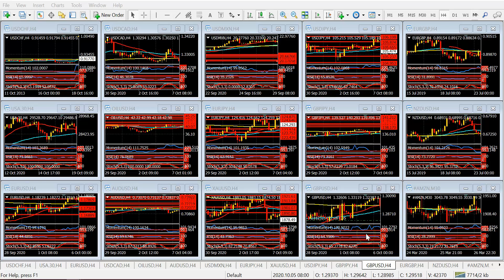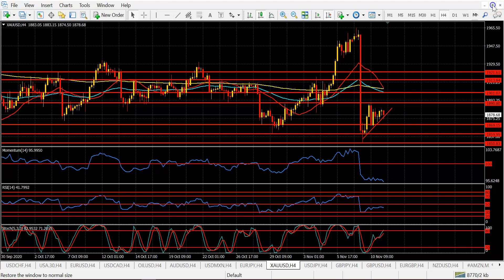Mercado de Divisas Miércoles 11 de noviembre de 2020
Mercados con la atención en la pandemia y la vacuna
Hola Amigos, buen día. Con un calendario de noticias sin novedades importantes, los mercados vuelven a situar su centro de atención en la pandemia y el descubrimiento de la vacuna contra el coronavirus, anunciado por Pfizer el lunes.
El comunicado de la firma despertó una ola de euforia inmediata, que disparó a los índices bursátiles de Nueva York a máximos históricos, aunque las acciones líderes llevan ya dos días de vaivenes importantes, y en muchos casos lejos de tocar máximos relevantes. Tanto es así que los futuros del Nasdaq 100, que agrupa a las acciones tecnológicas más importantes, no solo no crece sino que apunta a la baja.
Pero mientras la vacuna avanza -Rusia también anunció que su propia vacuna, resistida en algunas partes del mundo, tiene también un alto grado de eficacia- la pandemia sigue avanzando. El centro de la escena vuelve a situarse en Italia en el contexto de Europa, donde la comunidad científica pidió a las autoridades una cuarentena absoluta, aunque también en Alemania, Francia y España la situación luce muy complicada.
El euro está sintiendo el efecto de este rebrote, y cae con fuerza, quebrando 1.1800, y con una formación de cambio de tendencia -hombro cabeza hombro- que amenaza llevar mucho más abajo a la moneda única. El quiebre de 1.1730 podría ser determinante en este sentido, siendo este un nivel de soporte importante para este miércoles.
La libra esterlina llegó a un nuevo máximo, importante, en 1.3315, para ceder desde allí más de 60 puntos en pocos minutos. La divisa británica tiene varios frentes abiertos, con el Brexit en el horizonte cercano, aunque se trate de un evento cuya definición aparece lejana. La pandemia también ataca en Reino Unido, aunque la población resiste una cuarentena más estricta. La libra tiene ahora un soporte de importancia en 1.3200, nivel cuyo quiebre podría desbarrancar a la tradicional moneda.
El yen vuelve a apuntar a la baja, con un precio actual de 105.42, con un triángulo simétrico de continuación de tendencia alcista en el par USD/JPY. El objetivo de la figura se halla en 106.15, nivel que puede buscar durante la sesión americana de este miércoles.
El oro, sin cambios, pero manteniendo una tendencia bajista de corto plazo, cotiza a 1878 dólares, con una probable baja para el resto del día. El quiebre de 1870 dólares podría ser determinante, y en dicho caso, los mínimos de la semana en 1850 dólares podrían ser alcanzados rápidamente.
La presentación de la titular del Banco Central Europeo, Christine Lagarde, en el foro de la entidad que preside, a partir de las 8:00 del este, puede tener algún efecto sobre el euro.